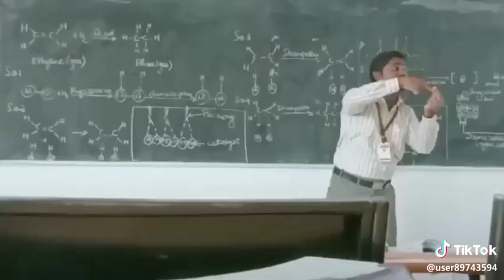Cuttent aa dialogue set aaguthu MK